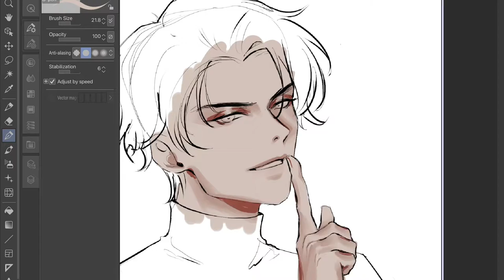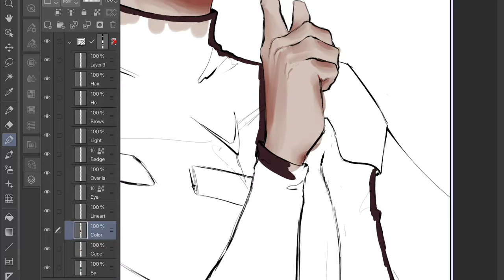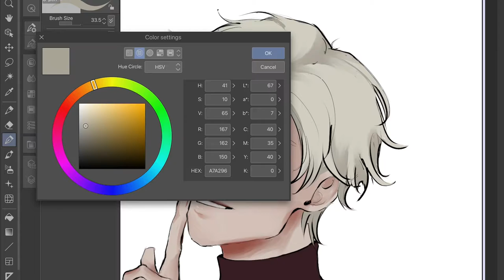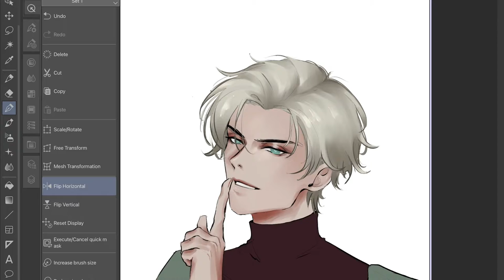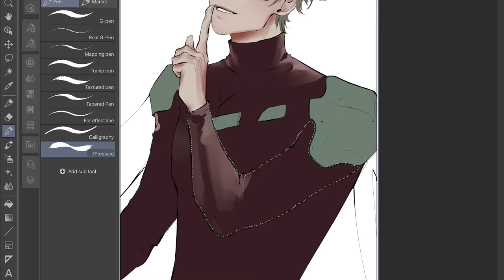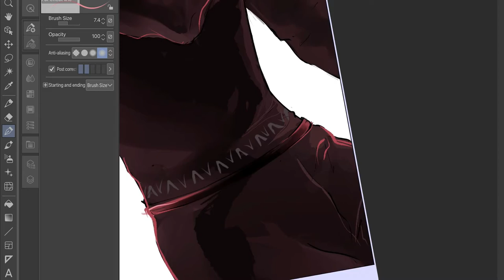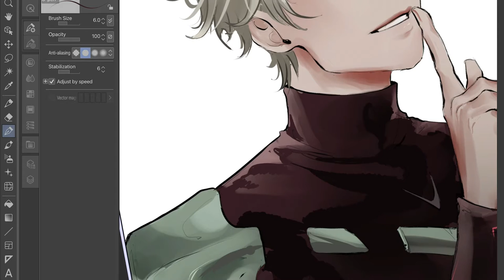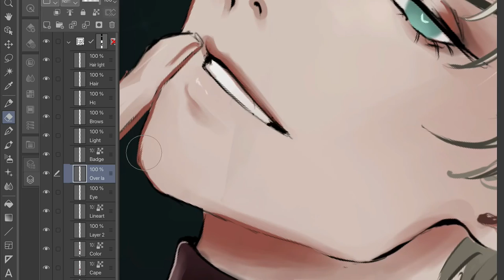Comic Coloring Process - Clip Studio Paint